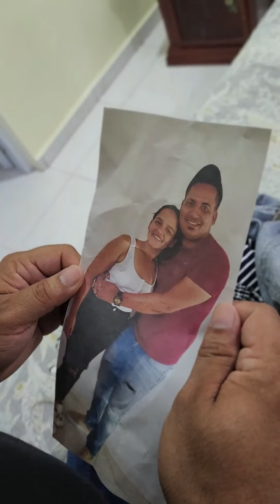Descubrió a su esposa con su amante y su reacción fue esta ❤️